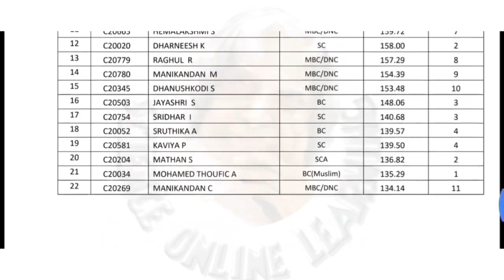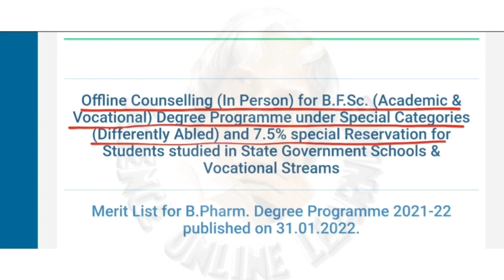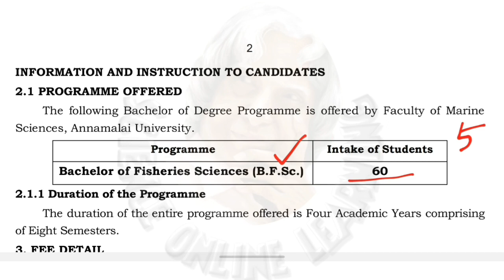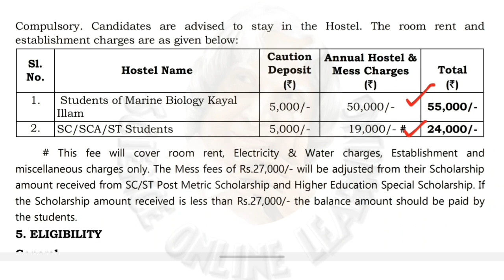Annamalai university 2022 | Annamalai university Merit list | online counselling update | official 💫